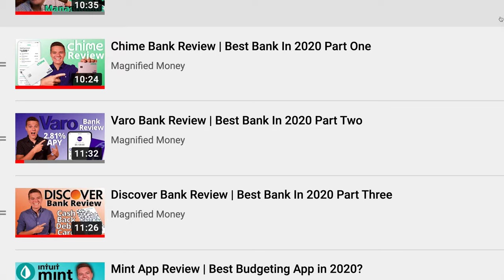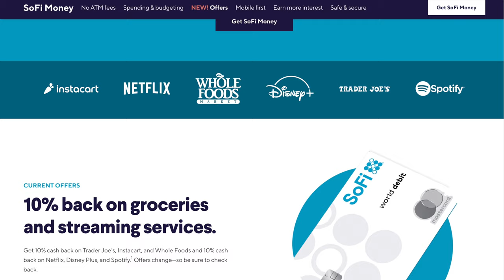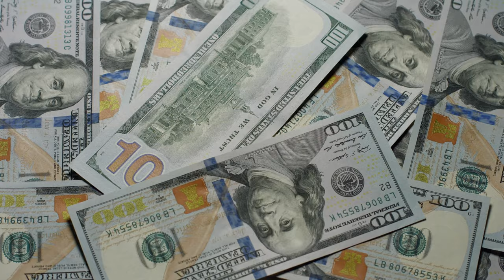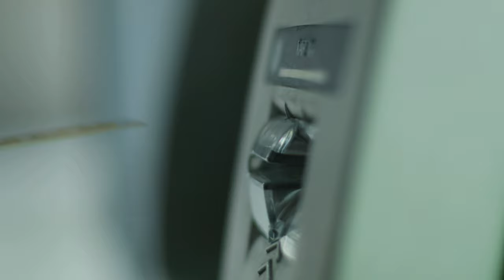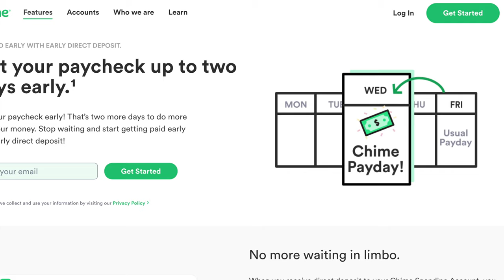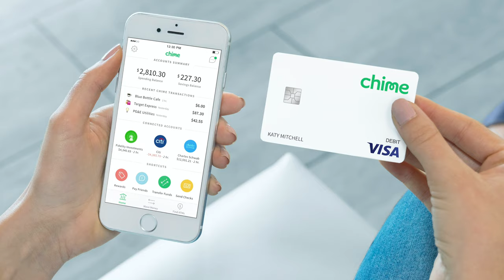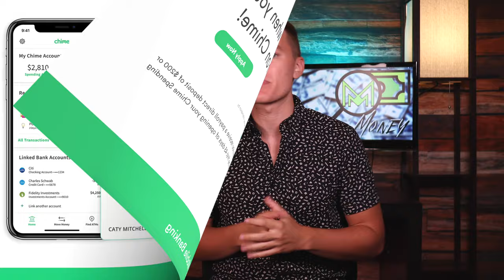Chime Bank vs. SoFi Money | Which Account is Best?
SoFi money charges no fees which means no monthly maintenance fees, no foreign transaction fees, and free ATM access on SoFi’s network which says that they have over 55,000 ATMs. On top of that, you get your free checks and a pretty great debit card that has contactless payment features and gives you some amazing benefits that I have never seen on a debit card even with all of the other banks that we've looked at. Your SoFi debit card gets you discounts on airport concierge services, cashback from a number of retailers, and discounts on a bunch of subscription services that a lot of people actually use like Hulu Disney plus and a bunch more. On top of that, remember you also get extended warranty protection, and purchase protection on qualifying purchases which is again one of those things that you typically only see on credit cards with really high annual fees.

As usual, Chime also has no fees including no monthly fees, overdraft fees, foreign transaction fees, and of course their ATM network which is slightly smaller at 38,000 ATMs. Now, this might sound like a pretty substantial difference but in my experience, the network of Allpoint ATMs is pretty much identical for all of these banks so if anyone advertises themselves as having free ATMs on the all point network then they all pretty much are the same. I've gotta say Chime has some really unique features that others currently do not offer. For starters, their current interest rate is 1% which is four times what SoFi is currently offering and while these numbers are constantly changing as we've talked about before, both companies are dealing with the same low-interest rates across the board right now so the fact that Chime is coming out four times higher is a huge advantage. If that wasn't good enough, they also offer an automatic savings feature which allows you to round up all of your purchases and put that amount into your savings account without even thinking.

At the end of the day you clicked on this video to hear which one I feel is better and as always it does depend but I do have a straight answer for you. If we are strictly looking at the banking services...in the current circumstances which include the interest rate then I gotta say Chime has SoFi beat. Their automatic savings feature, early paycheck, and significantly higher interest rate are tough to beat and while SoFi does have better cashback features and supposedly a larger ATM network, as someone who uses both networks on a day-to-day basis, the advantages that Chime has outweighed the advantages that SoFi has. But as I've said a million times before, if you want the ability to invest, borrow, and save your money under one umbrella then SoFi is my recommendation. I always advocate to try different things and decide what you like best because my personal take on things may be very different than how you view it after using each app.

Music from Storyblocks Audio